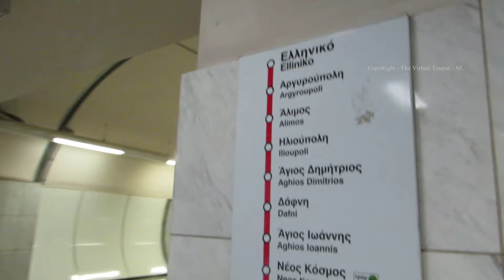Syntagma Metro Station in Athens Greece - A Quick Tour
The Virtual Tourist walks around Syntagma Metro  Station in Athens Greece